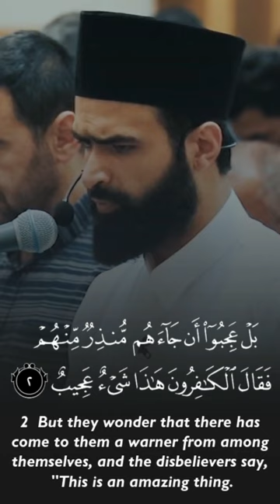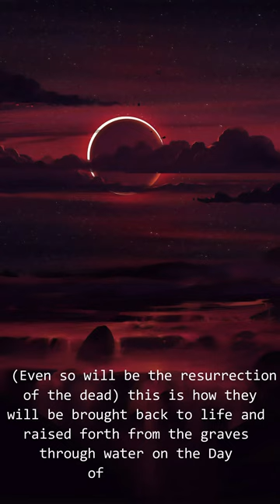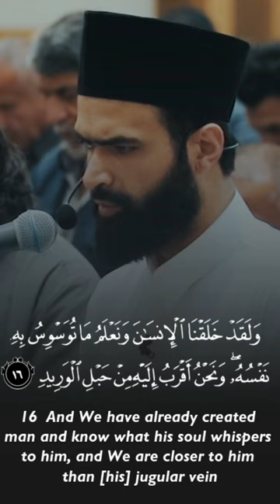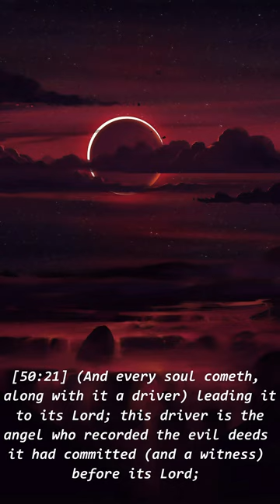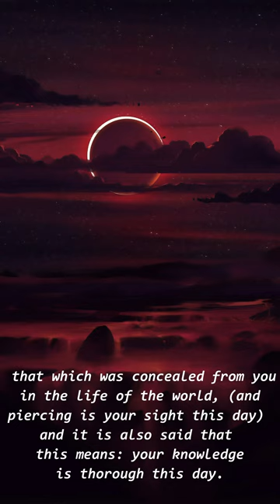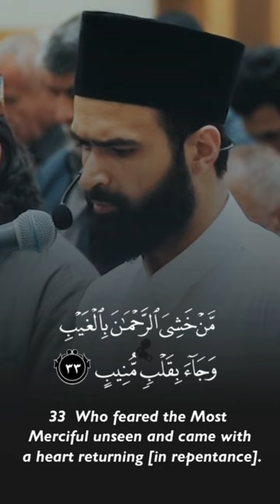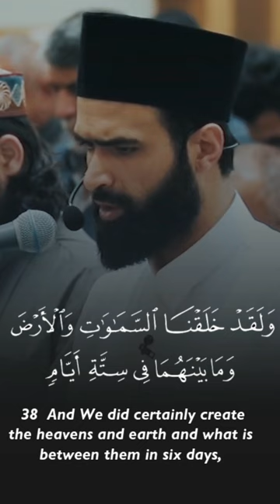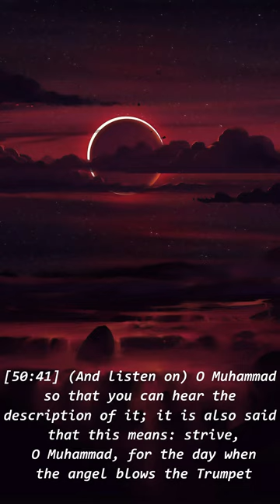Surah Qaf - Rasti Othman